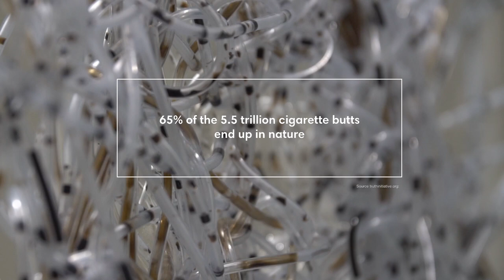Pollutive ends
The digital art installation shows visitors the impact of one single cigarette butt by moving small elements of real polluted water hypnotically right in front of their eyes through an intricate tube system.

CREDIT LIST
Pollutive Ends (2019)
Artist: Thijs Biersteker
Electronics: Thijs Biersteker, Bas van Oerle & Kees Plattel
Technical Build :  Thijs Biersteker, Here you art
Head of Production: Sophie de Krom
Production: Woven Studio,
Commissioned by: Beijing Riverside Art Museum & Morcreate.Ltd